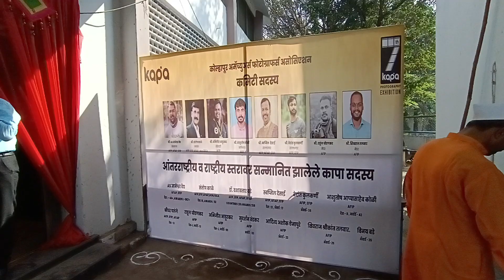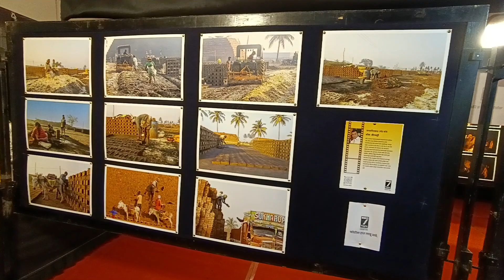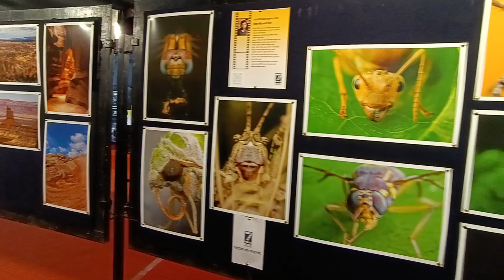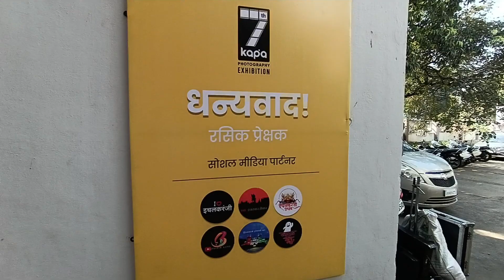कोल्हापूर अमॅच्युअर्स फोटोग्राफर्स असोसिएशन भव्य फोटोग्राफी प्रदर्शन 2023